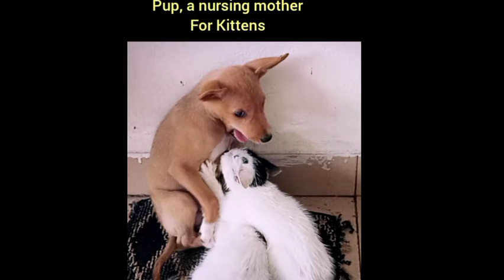The Benefits of Pets and Herbs Vol 1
God created animals, plants and Herbs for the Benefits of humankind. Let's avail ourselves the opportunity to use them